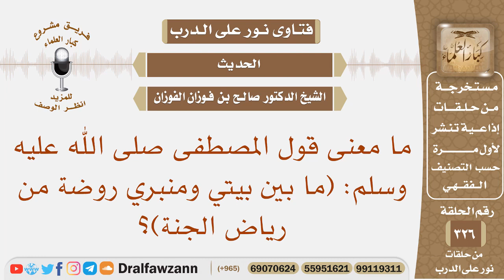ما معنى قول المصطفى ﷺ (ما بين بيتي ومنبري روضة من رياض الجنة)؟ الشيخ صالح بن فوزان الفوزان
نص السؤال: ما معنى قول المصطفى صلى الله عليه وسلم: (ما بين بيتي ومنبري روضة من رياض الجنة؟)
السيرة الذاتية :
للاشتراك في قناة الشيخ صالح الفوزان

رئيس الفريق
لمشروع كبار العلماء